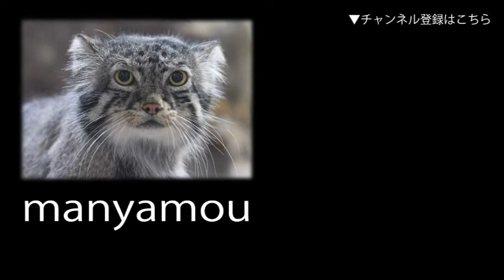走る！じゃれる！チーター兄弟（多摩動物公園）Cheetah Mother and Cubs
2021年1月12日生まれのチーターっ仔「ザオウ」、「ホタカ」とデュラ母さんです（多摩動物公園にて。2021年11月撮影）↓詳細記事はこちら